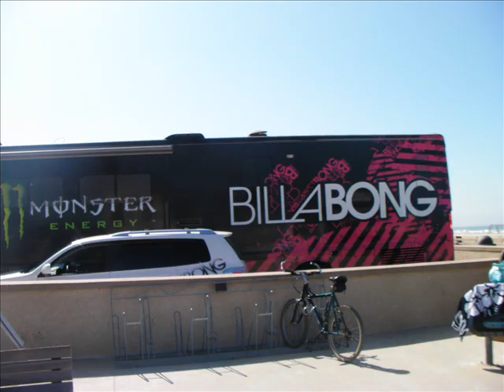Operation Surf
Van Curaza Surf School hosted the 4th Annual Pismo Beach Surf Clinic for Wounded Soldiers from the Brookes Army Medical Center in San Antonio Texas. This community-sponsored event took place September 3rd through September 8th in Pismo Beach, CA. I was able to be a small part of welcoming these brave Men and Women to our Central Coast Community.  Enjoy the video of these patriots, God bless America and support our troops!

Van Curaza Surf School has developed an adaptive surf program to allow these soldiers to experience the thrill of surfing in a safe, constructive, land and ocean environment. The program began with comprehensive instruction on land that includes ocean safety, ocean awareness, equipment use, and adaptive techniques that cater to each individuals disabilities.

They then take the soldiers into the ocean to put into action the instruction theyve just received on land. While in the water each participant is assigned a professional adaptive surf instructor to maintain a safe 1:1 student-teacher ratio. In addition each instructor will also have two trained assistants placed in the water at various distances in the participants surf zone as additional safety buffers.

This process creates a surfing experience that is based upon proven teaching methods created by legendary waterman Van Curaza and National Amputee Surfing Champion Rodney Roller.

Through generous sponsorship and donations the soldiers experienced our communities' hospitality from the time they arrived at San Luis Obispo county airport to the time they departed.

They welcome any sponsorship and donations that will benefit Operation Surf.